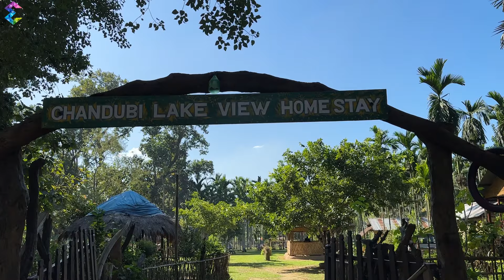Socha nhi tha Creator connect mei itna bada hadsa ho jayega 😱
Showroom Details :GS Rd, near Dona Planet, opp. ABC Bus Stop, ABC Point, Bhangagarh, Guwahati, Assam 781007

hit likes.

lots of  ❤️

Mobile : Iphone 14 pro

Canon 200d mark ii

Wide angle lens

Yantralay gorrilapod

Boya Mic

Editing Software I Use :
Filmora 13

FOR WATCHING!!